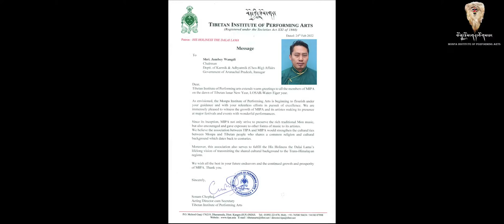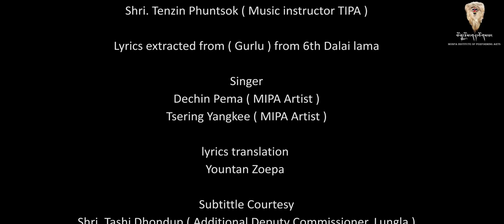GURLU' A Musical Tribute to His Holiness VIth Lama Gyalwa Tsangyang Gyatso. ( OFFICIAL VIDEO )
GURLU' A Musical Tribute to His Holiness VIth Lama Gyalwa Tsangyang Gyatso.
LHO mon KylmoJong MAIDEN GURLU ( OFFICIAL VIDEO )
Courtesy (TIPA) Dharamsala.
Tenzin Phuntsok (Music Instructor, TIPA)
 Lyrics Extracted from Gyalwa Tsangyang Gyatso VI Dalai Lama (GURLU),
Singer -Dechin Pema & Tsering Yangkee MIPA (Artist) Musical Tribute to Gyalwa Tsangyang Gyaltso.
Lyrics Translation-Yonten Zoyba.
VIDEO & EDIT : N.T.SKYKING & ROSHAN KARKI
VIDEO COURTESY : JAMBEY WANGDI ( Dept. choe-rig , AP )